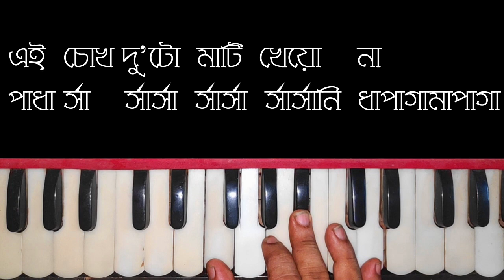Bangla Movie Song|| Amar Sara Deho Harmonium Tutorial || আমার সারা দেহ হারমোনিয়াম টিউটোরিয়াল